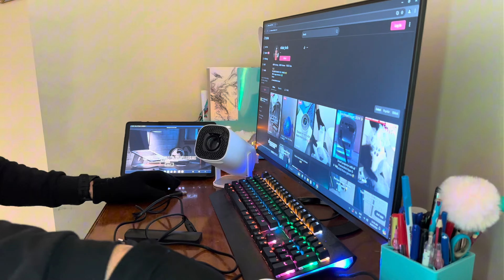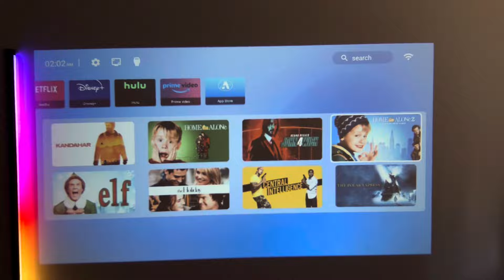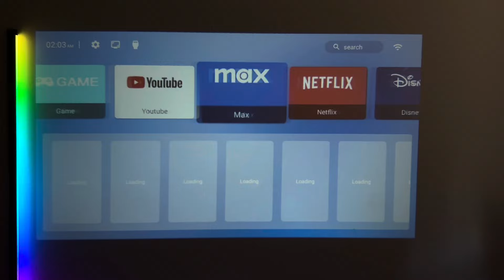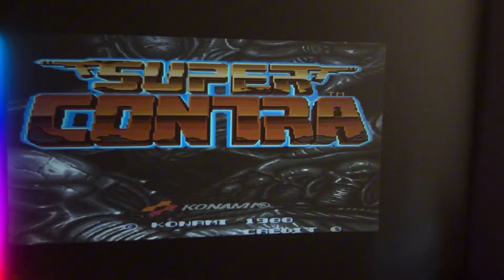New Gaming Projector ਕਿ ਇਹ ਕੰਮ ਦਾ ਹੈ ਜਾਂ ਨਹੀਂ | New Home projector 📽️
Follow our instagram account —- Stake_tech with bulb photo profile .
If your interested to buy , get it from Staketech.store and then search gaming projector .

Discover the new gaming projector that’s perfect for more than just gaming! In this video, we dive deep into its cutting-edge features, from ultra-low latency and crisp 4K visuals to immersive sound and customizable screen sizes. Whether you're looking to elevate your gaming experience, create a home theater setup, or host presentations, this projector has got you covered! Watch as we explore its various applications, real-life performance, and how it can transform your entertainment setup.

👉 Key Features:

4K Ultra HD resolution for sharp, vibrant visuals
Ultra-low input lag for seamless gaming
Multi-device connectivity
Flexible screen sizes from 40” to 200”
Built-in sound system
Perfect for gaming, movies, sports, and more!
If you’re in the market for a versatile projector, this is a must-watch!